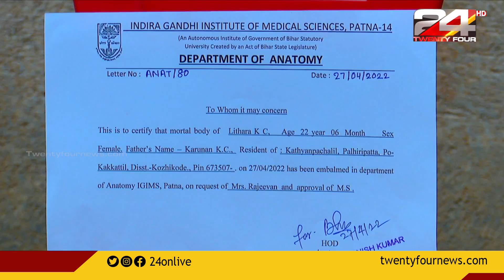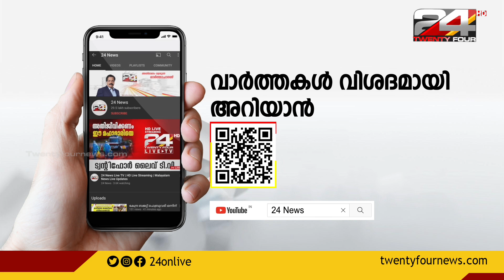ലിതാരയുടെ മരണത്തിൽ പോസ്റ്റ്‌മോർട്ടം നേരത്തെയാക്കിയതിൽ ദുരൂഹതയെന്ന് അമ്മാവൻ രാജീവൻ | Lithara Death